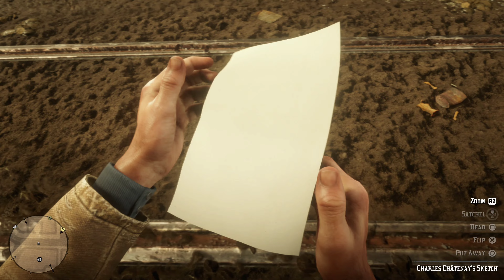the artists way